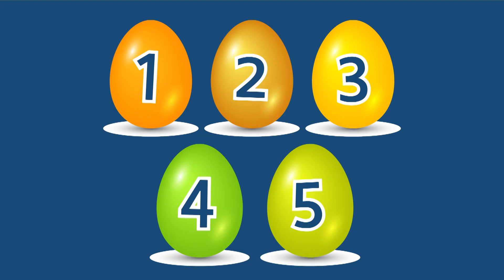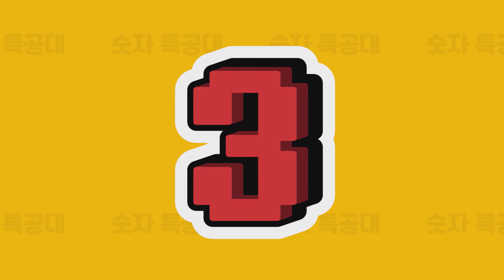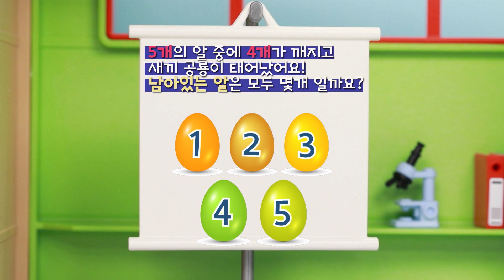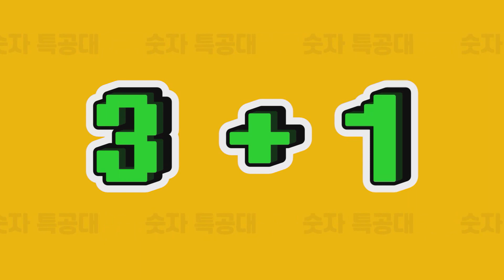[미니특공대:숫자특공대X플레이런TV] 시즌3 EP03 엠마 아주머니의 알을 찾아줘!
미니특공대:슈퍼공룡파워 X 플레이런TV가 만났다!
사라지는 숫자를 되찾아라! 숫자특공대가 되어 출동 🏃‍♂️
숫자마법으로 숫자를 빼앗겨 혼란에 빠진 마을 사람들을 구하기 위해 미니특공대가 나선다!

알을 잃어버린 엠마 아주머니를 도와야 한다! 그런데 엠마 아주머니, 알 개수가 그게 맞나요?

🌟플레이런TV방영🌟
[본방송]
 매주 목-금 오전 9시 35분
[재방송]
- 매주 월-화 오전 9시 55분
- 매주화-수 오후 5시 55분

KT 올레TV 974번 / SK Btv 201번 / LG U+TV 211번 / 케이블TV(홈페이지참조)

지금 바로 SAMG Entertainment  공식 유튜브 채널 ▷[구독]◁ 버튼을 꾸욱 눌러주세요!